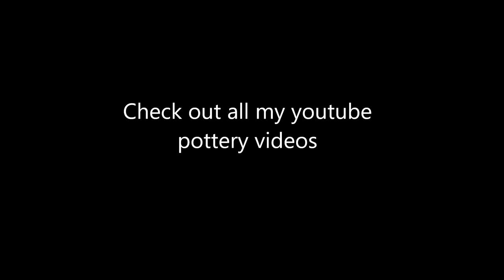Ceramic Body Guitar Demo - CBG - Cigar Box Guitar Inspired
I'm sorry I can't easily respond to comments left on youtube. I try! You can also direct questions to my Facebook page Evolution Stoneware Pottery or email me through my This is a demo of a ceramic body guitar (CBG or cigar box guitar style) that I made out of stoneware clay. The clay guitar body was sculpted, fired to 1945F, engobe coloring was added, and it was fired again to 2232F in 1 of my electric kilns. This was inspired by cigar box guitar type designs. The neck is oak. It began as a 2 x 2 which I shaped into the contoured neck. I fretted it myself. The scale is 25.5" long. It has 4 strings tuned in open G which is G, D, G, B from lowest to highest. This video was made for you by Janis Wilson Hughes, owner of Evolution Stoneware Pottery.

I played this through an outboard piezo preamp box that I built to control tone eq which is then going straight into my Fender Hot Rod Deluxe tube amp with a power soak unit I built years ago. The main song is an improvisation written by me. I recorded the audio by mic'ing the amp with my Shure SM57 & recording it with a Zoom R8 unit. No processing was done.

to get my 3 hour "Custom Clay Pottery Tools" commercial video series & my "Making Groovy Mugs" master class video on DVD and Instant Video, and go to Evolution Stoneware Pottery on Facebook for my latest updates.